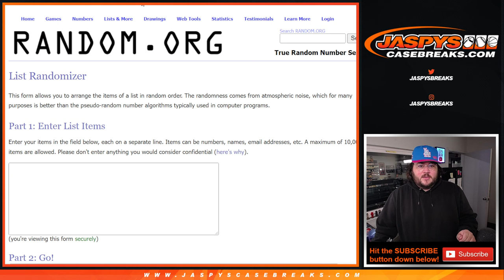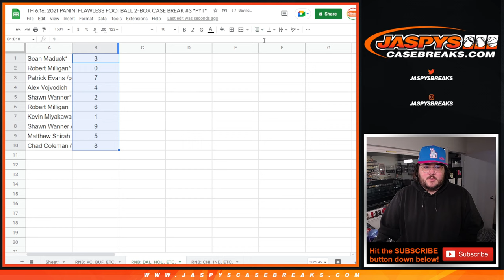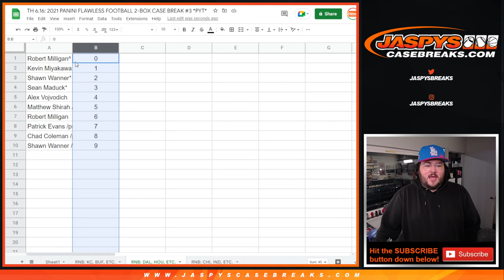TH 6.16.22: 2021 PANINI FLAWLESS FOOTBALL 2-BOX CASE BREAK #3 *PYT* RNB: DAL, HOU, DEN